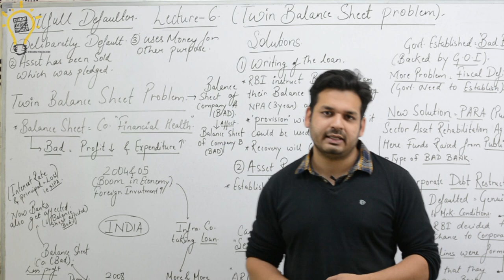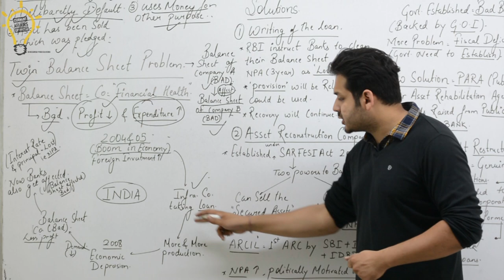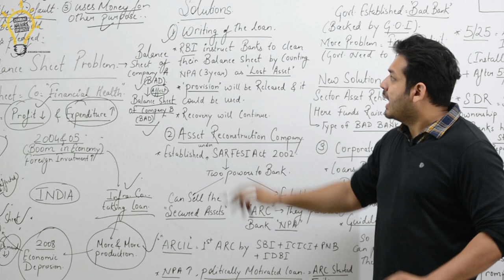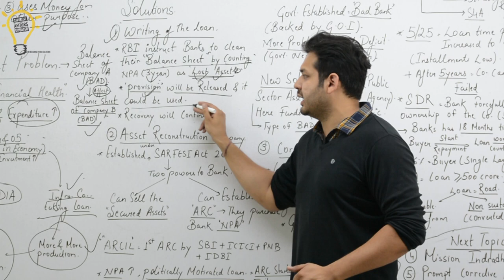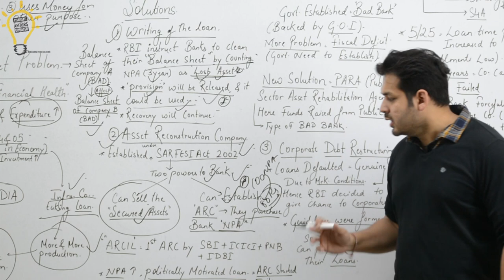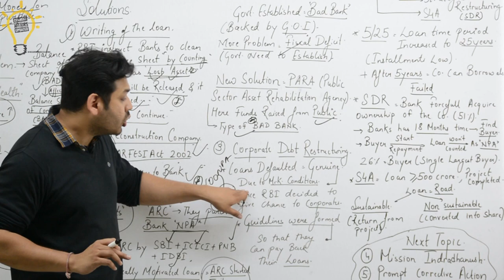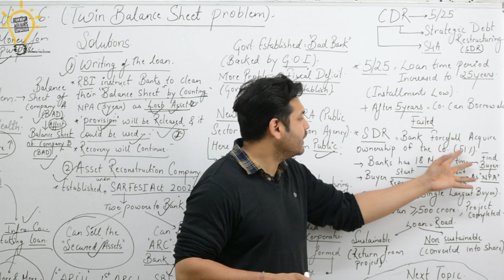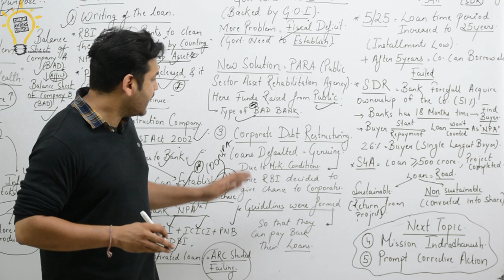Economics - Lecture 6 Twin Balance Sheet Problem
Economics

1. Open Google Chrome
2. Type web.classplusapp.com in the address bar
3. Enter ORG Code MHMCF
4. Enter Mobile Number
5. Enter the OTP
6. Go to Store Tab and choose the Course you want to study
Easy!!